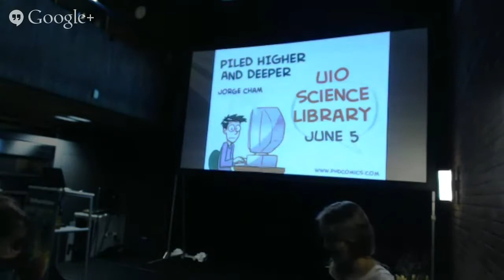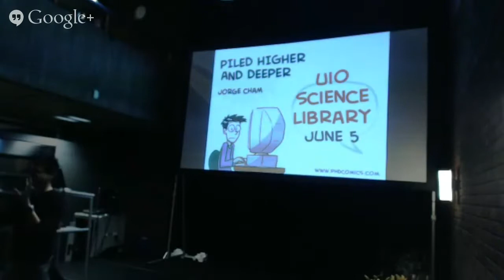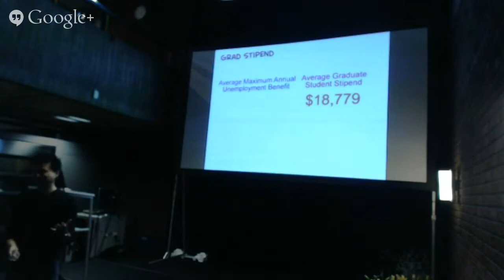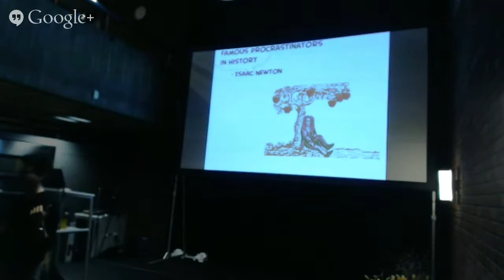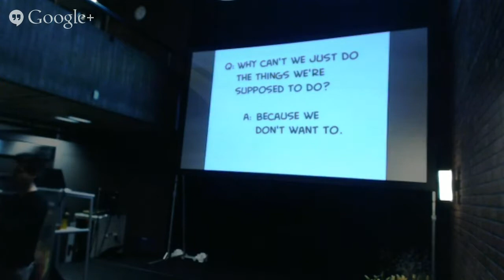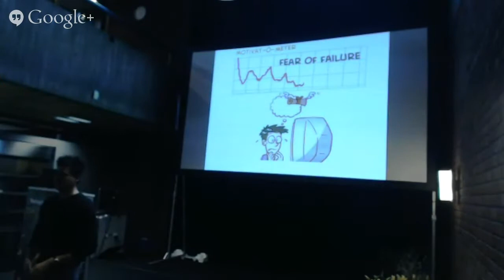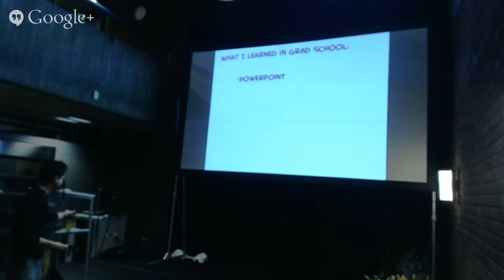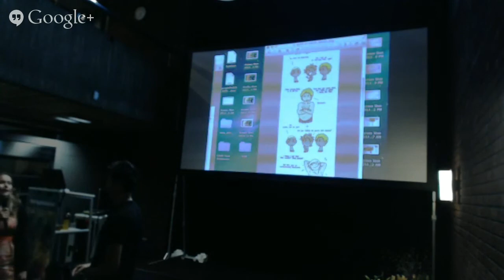PhD comics m/ Jorge Cham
The creator of the world famous comic PhD comics, Jorge Cham, visited the Science Library with the talk "On academic anxiety, procrastination and the role of Ph.D.s in society".